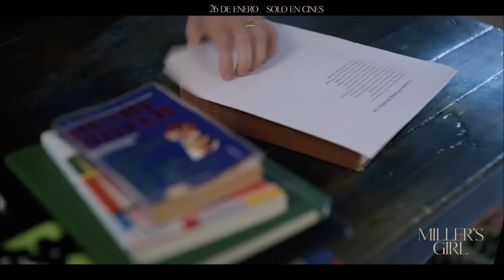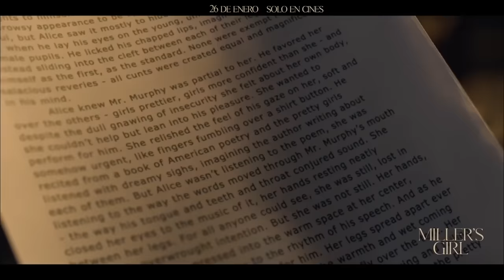MILLER'S GIRL Tráiler Español (2024) Jenna Ortega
MILLER'S GIRL Tráiler Español (2024) Jenna Ortega, Martin Freeman